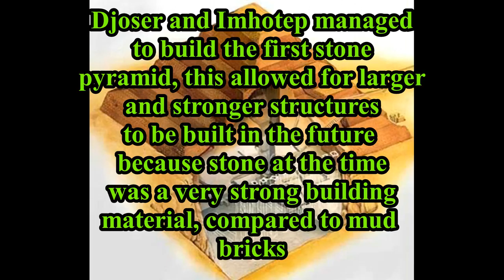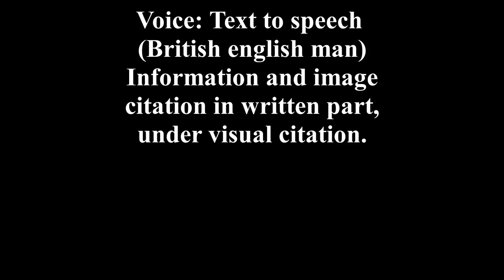History assignment (Ancient Egypt)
Grade 11 History Project on Ancient Egypt, focusing on Djoser.